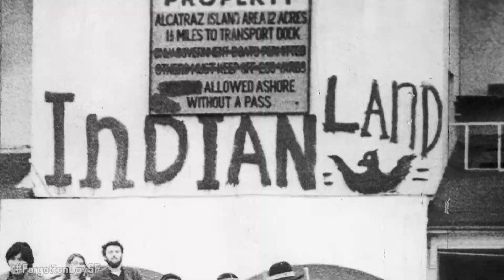This Forgotten Day in S.F.: Why Did Native Americans Occupy Alcatraz?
December 22, 1969: On this day, John Trudell hosted the first radio broadcast from the Native American occupation of Alcatraz. Tweet our host Michael Callahan, @MCallahanTV using ForgottenDaySF, and he'll tweet you back!